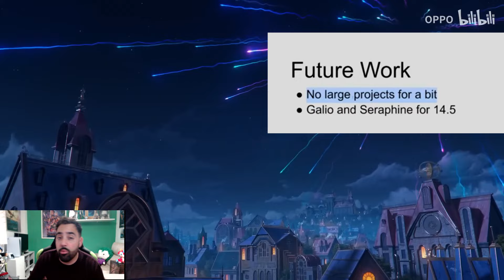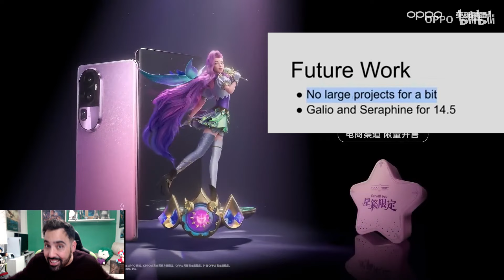😱RIOT ANUNCIA los próximos GRANDES CAMBIOS para ESTOS CAMPEONES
Riot adelanta los campeones que veran grandes cambios en el proximo parche de league of legends que seran para Galio y Seraphine
🚀Mis Videos recomendados:*Las mejores ultimates eliminadas ULTIMATES MAS DESPRECIADAS DE *League Of Legends* antes de su rework avanzada de campeones (Kaisa s11) pasivas mas rotas de lol que son incomodas de jugar Marcadores de tiempo⏱️